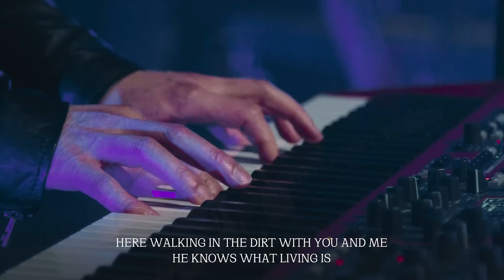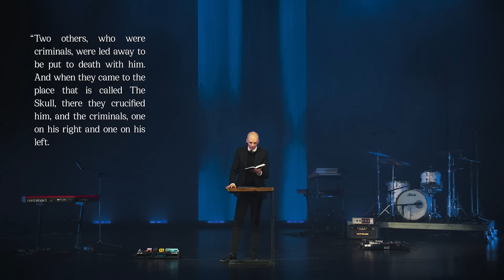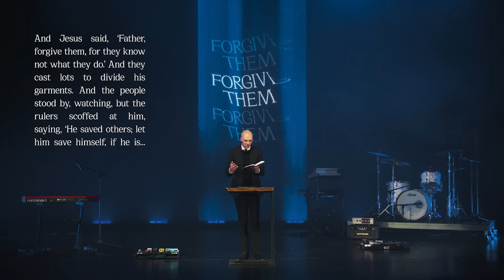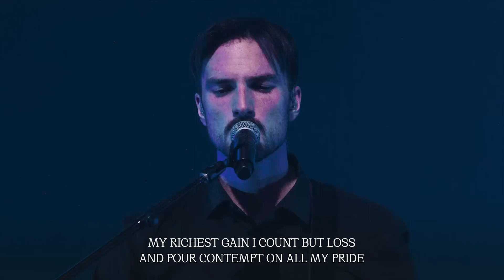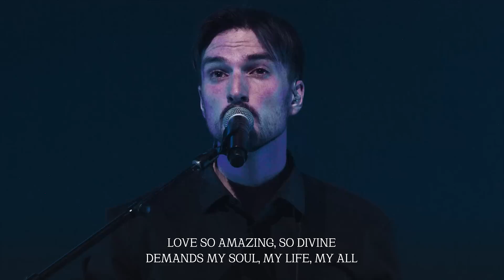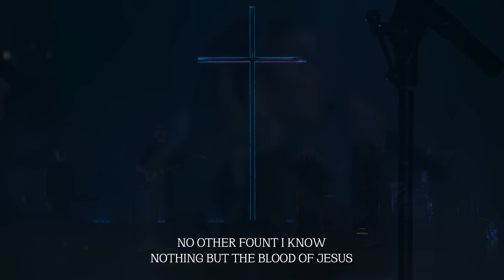Village Church Online - Good Friday - April 7, 2023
Sermon: Good Friday 2023
Series: Standalone Messages
Speaker: Jeremy Johnson

Songs (in order of appearance):
1. Nothing But The Blood
2. How Deep The Father's Love For Us
3. Son Of Suffering
4. Nothing But The Blood
5. When I Survey
6. Agnus Dei
7. Amazing Grace
8. Nothing But The Blood